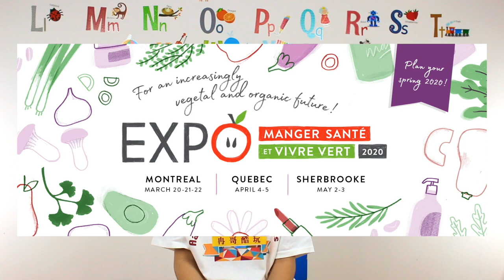Q&A Expo Manger Santé et Vivre Vert 2020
Welcome to Aaron Plays Fun Facts. YOU ARE INVITED!!! There is an awesome event where you get to know all the newest and healthiest products in Quebec! Come join us at Expo Manger Santé and Vivre Vert in March! Check out this video for invitation info!

Credits
Music